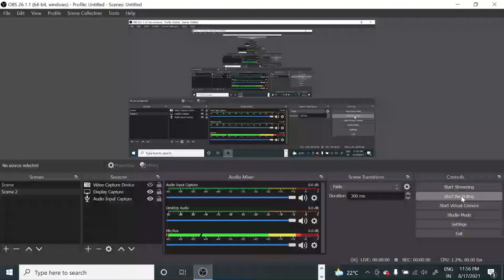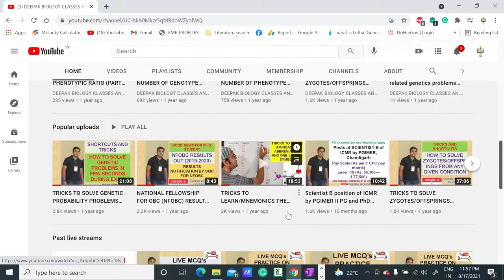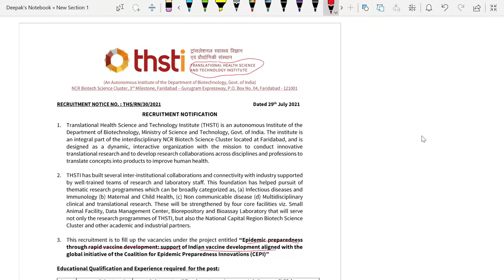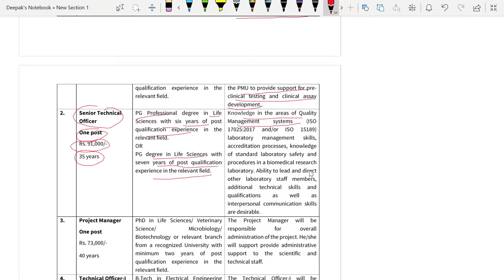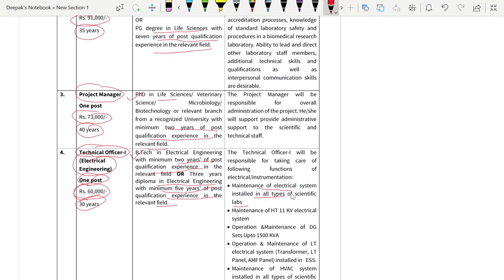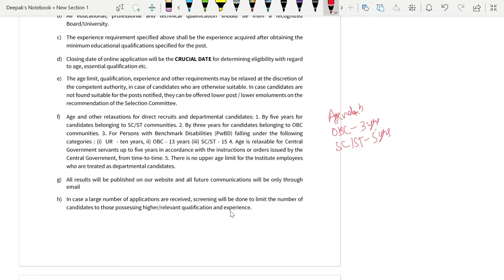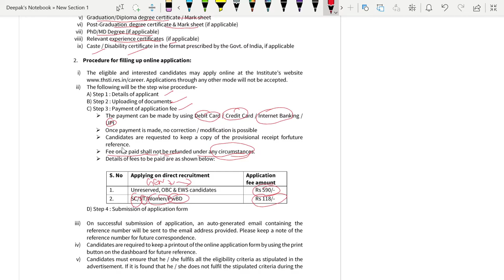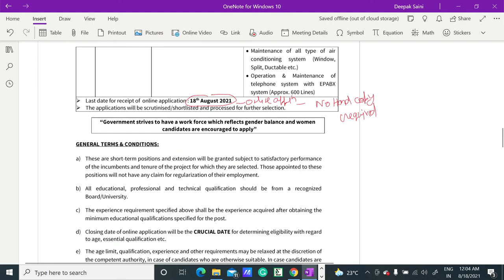MULTIPLE PROJECT VACANCIES FOR LIFE SCIENECES STUDENT II 73,000 - 96,000/MONTH II RESEARCH POSITIONS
In this video, we have discussed the project vacancies for life sciences students with attractive stipends. So if you are eligible then grab the opportunity.